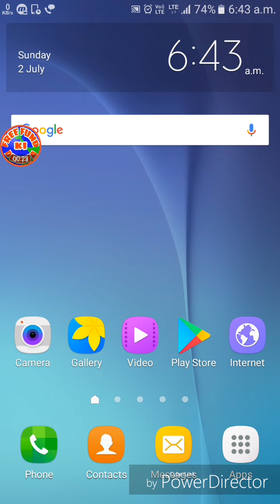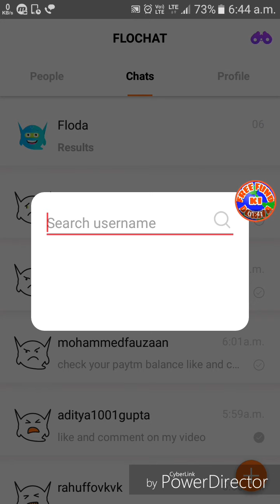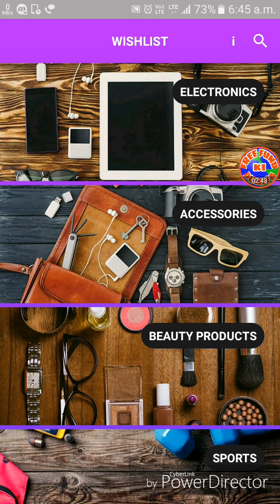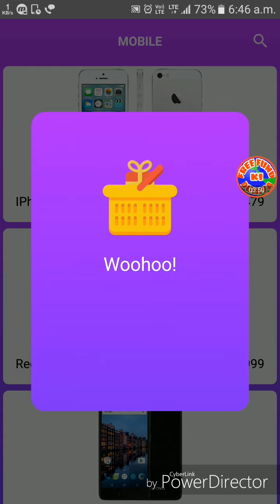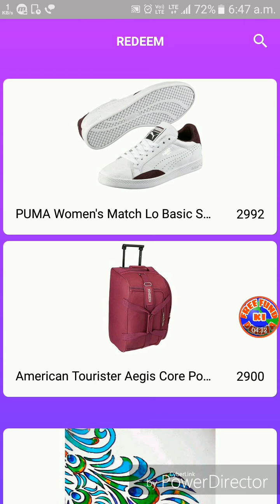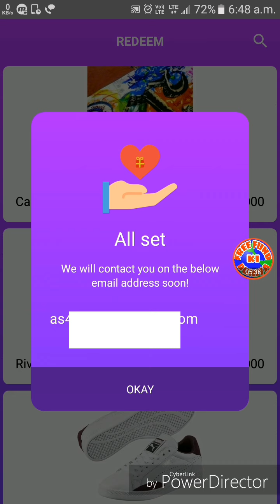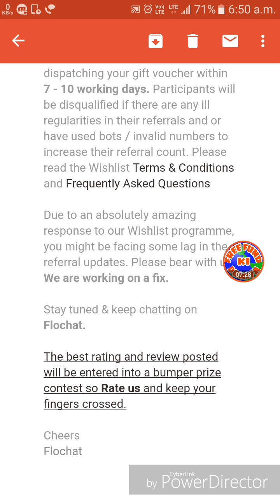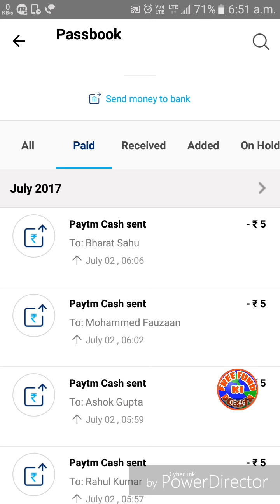Flo chat app 3000 Rs. Live payment proof + Giveaway result